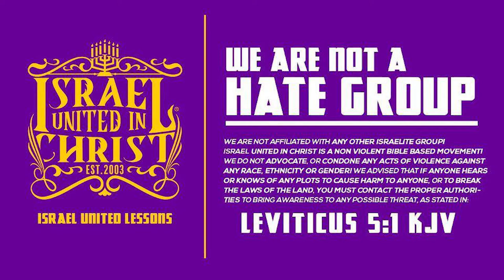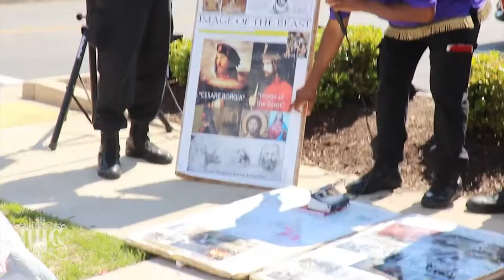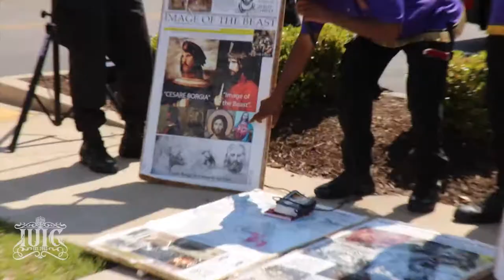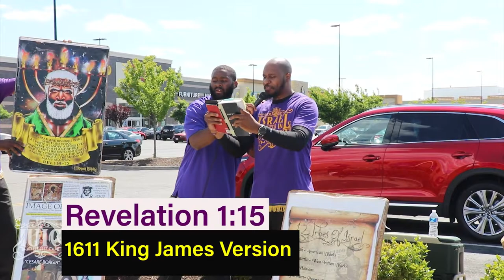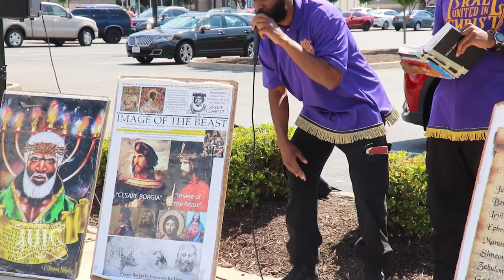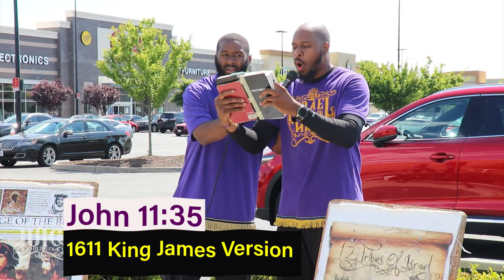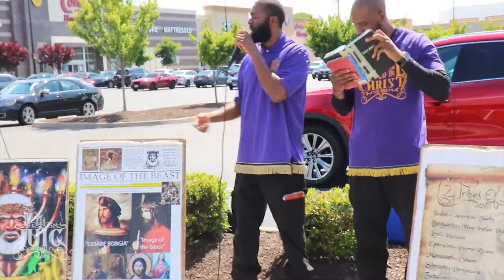IUIC | Jesus Wept!!!